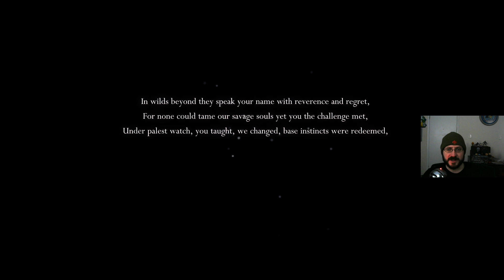Hollow Knight part 1 11.2.19